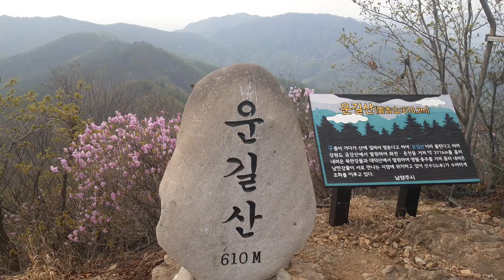운길산(경기 남양주) 1-1 / Ungilsan(Mt.)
in Namyangju, South Korea.